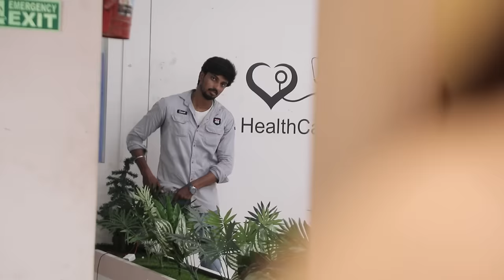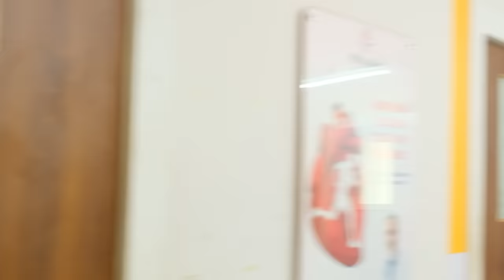Episode ~48 😭 Baby ah Kaapathirlaam Ana Sai Uyira ? 😭 💔 - Sad Moments | Delivery Kadhal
Engal Followersey Engal Thunai 😍🙏

FS❤️ PRODUCTIONS
Fahad & Santhosh ❤️

SAMARAVEL CHEZHIYAN PRODUCTIONS
G Praveen Kumar